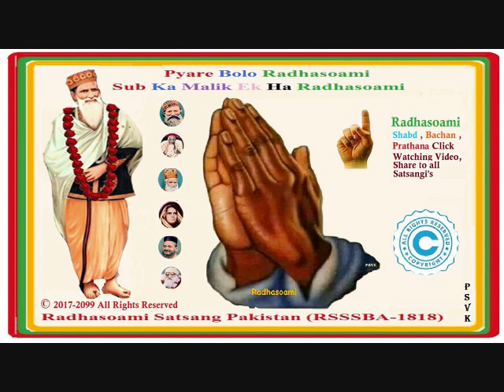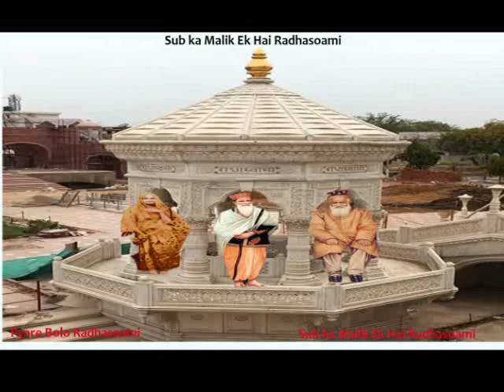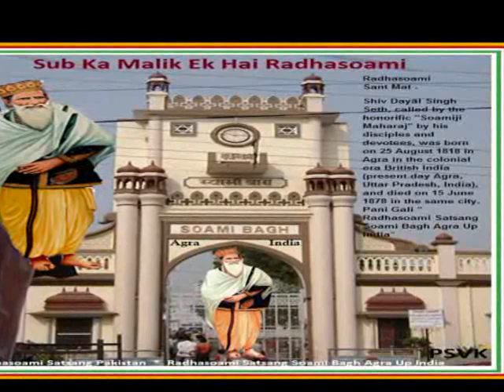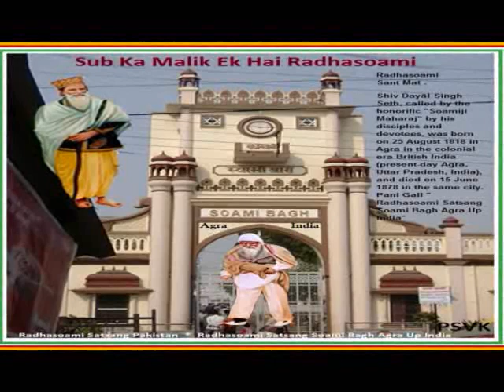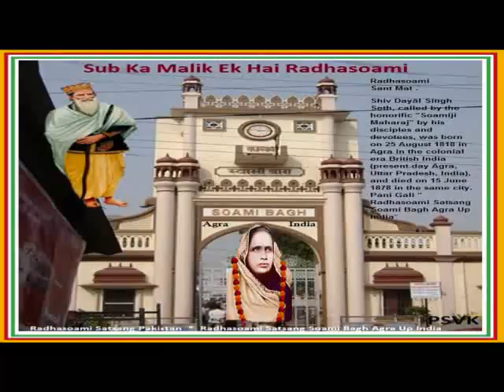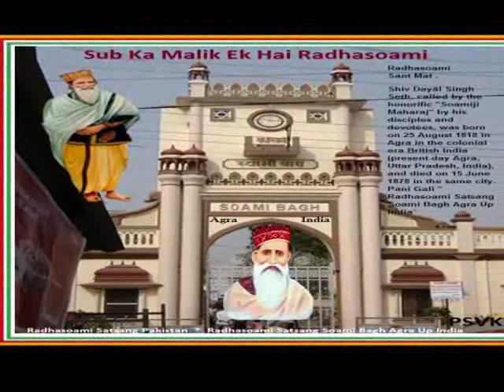266 - Radhasoami Shabd & Bachan _ 17.12.20 - Click Watching Video, Share to all Satsangi's (19.04).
266 - Radhasoami Shabd & Bachan _ 17.12.20 - Click Watching Video, Share to all Satsangi's (19.04).

                                           Sub Ka Malik Ek Hai Radhasoami.

Dear All Satangi's  dont share personal or commercial picture, Video  on this group.  Only share  Radhasoami Satsang Soami Bagh Agra  related. . .If anybody post personal video or picture than automatically delete  . . .

 Radhasoami  Satsang   Pakistan * ( RSSSBA -1818)

Radhasoami  Satsang  * (RSSSP - RSSSBA -1818) * Pyare Bolo Radhasoami